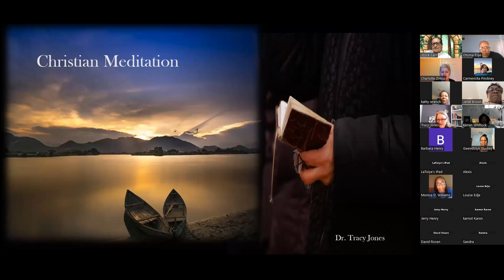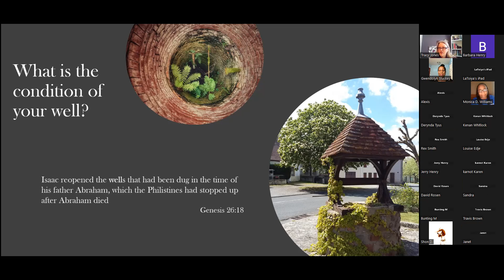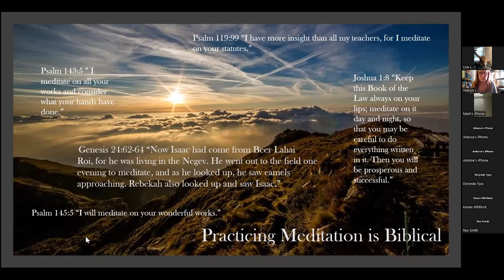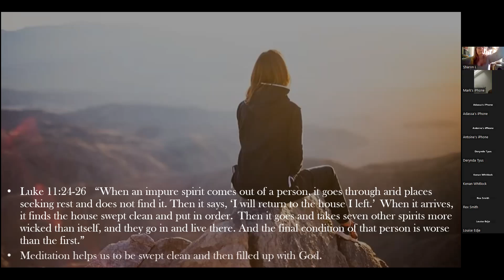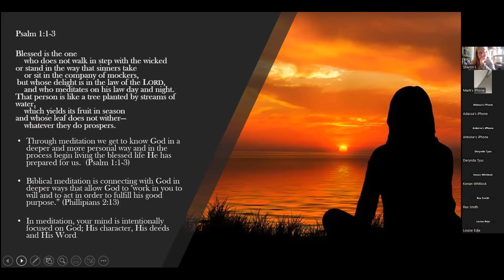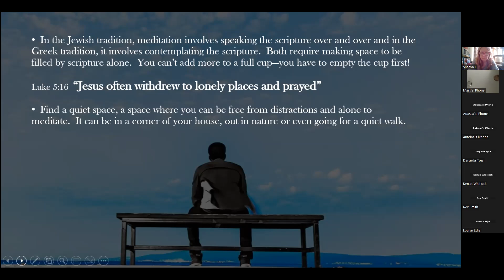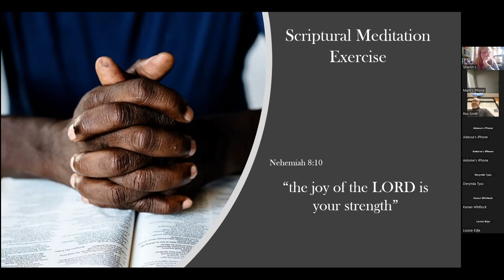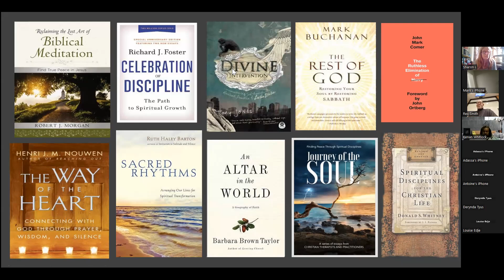Learning to meditate (Dr. Tracy L Jones)